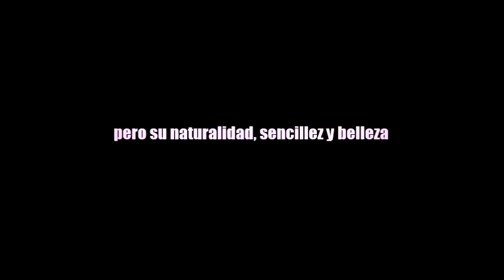Miss Venezuela 2012 - Maria Gabriela Isler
El 30 de Agosto de 2012 Irene Esser Miss Venezuela 2011, que representará a Venezuela en el Miss Universo 2012, coronó a María Gabriela Isler la encargada de ir al Miss Universo 2013